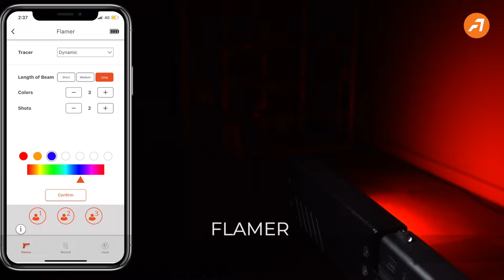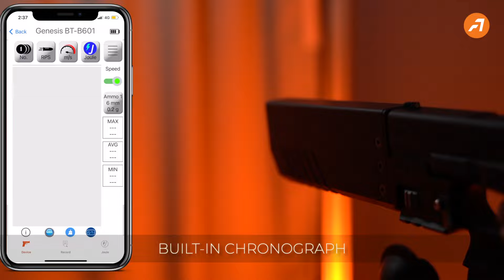Acetech | Genesis 4-in-1 tracer unit! | Light up your game!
🔫Tracer Unit for Glock 🔫

🚀 Innovative tracer unit for Glock 19.
🔥 Bifrost muzzle flame effect.
🚨 Tactical light and laser sight combos.
⏰ Built-in chronograph.
🪜 Quick assembly via Picatinny rail.
🔌 Fast charging wth a type-c charge port.
💥 Support green tracer BBs, red tracer BBs, and standard BBs.